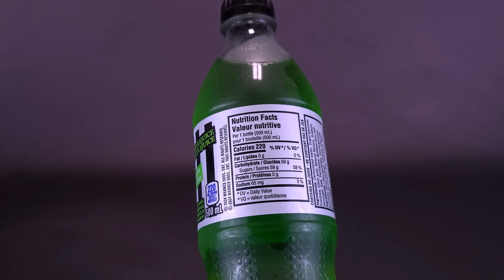Fanta Beetlejuice Beetlejuice Haunted Apple Soda | spookyspot 2024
☕ If you are enjoying the content that you’re seeing here on the Channel and would like to contribute towards New Pick ups and Future Videos, consider leaving a tip on Paypal

Dahhm Life
Rob K.
Dǝvᴉous Assᴉstɐnt

6975 Meadowvale Town Centre Circle
Suite #196
Mississauga, Ontario Canada
L5N 2V7